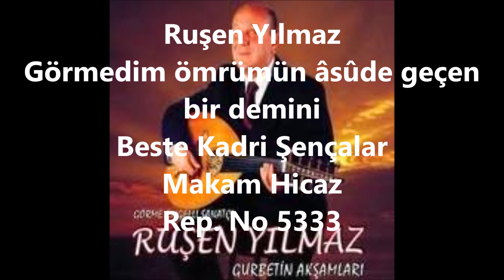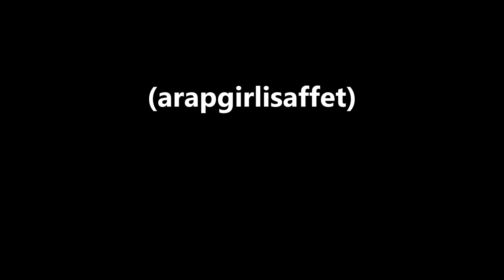Ruşen Yılmaz Görmedim ömrümün âsûde geçen bir demini (arapgirlisaffet)